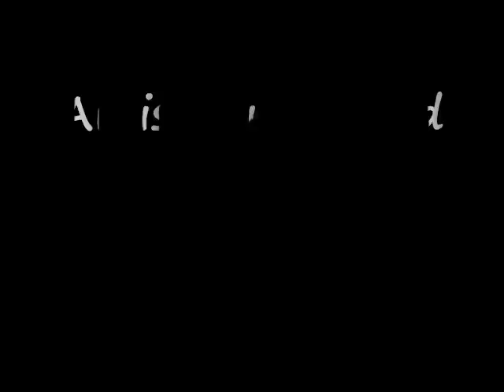Artist Art World International Gallery - ~ Anna Sponer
International online art gallery showcasing original abstract art, expressionism, impressionism, figurative and many other styles of artwork in paintings, drawings, sculptures, calligraphy, photography, fine art prints, printmaking, mixed media art pieces, stained glass art and textile art. Search for artist, artist profile, art gallery or art dealers by name, art form, artistic medium, subject, and artistic style.